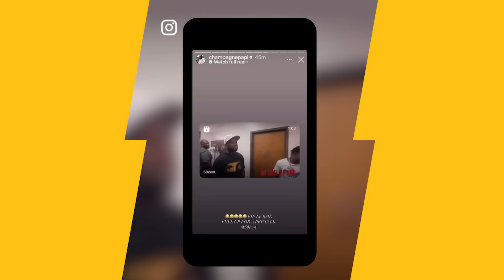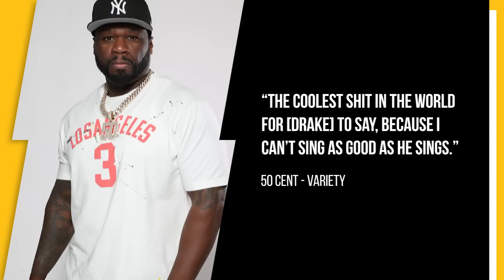Drake Asks 50 Cent if He Can Pull Up On Him After Jealous Tour Rant 😂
Script Written By: Joe Walker
Video Edit: CT